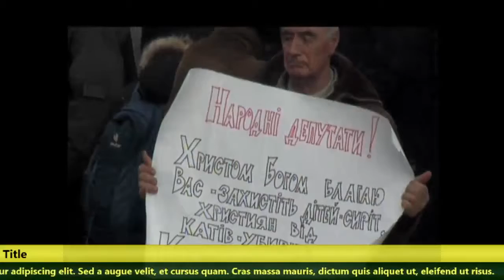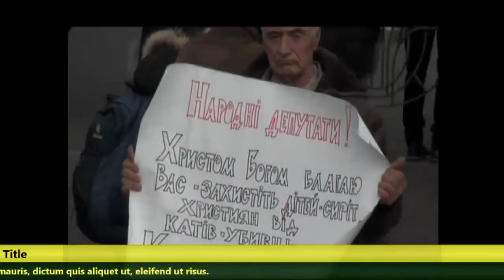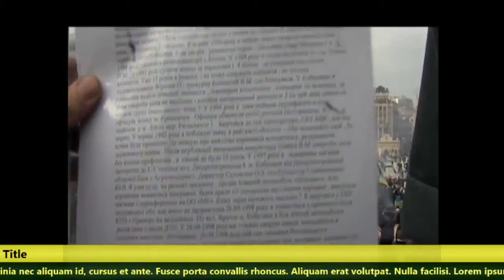20140427 082850 Spilno tv291